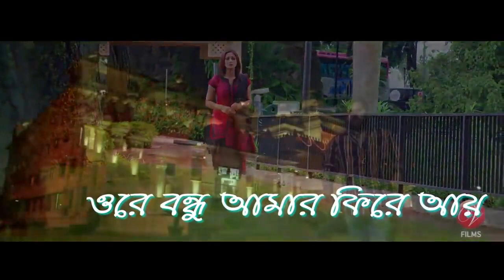Hashita hashita ful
Orya porybashy bindu